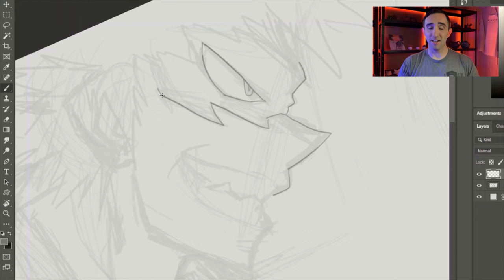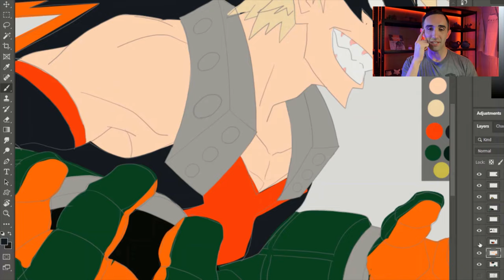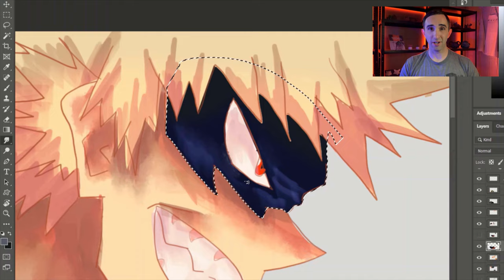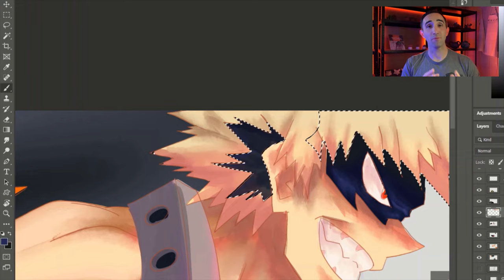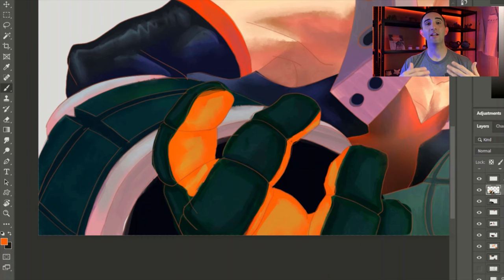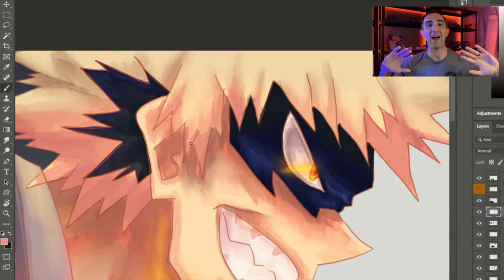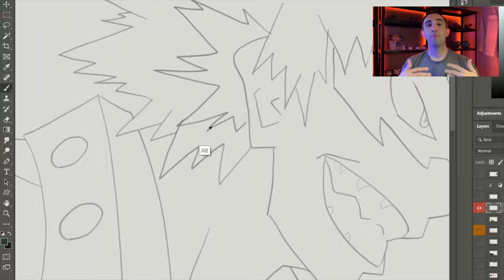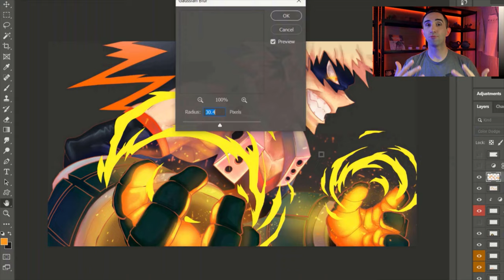Art teachers HATE anime…but not for what you think…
Why do art teachers say you shouldn't draw anime, and is it wrong to draw anime? So many teachers tell students don't draw anime in art class, but why? This is the ONLY video that will tell you the real, honest reasons why this problem exists. As an art teacher an anime appreciator, I can tell you what no one else can on this topic. Here, you'll learn the top reasons why anime artists have it rough in art class, and I think you'll be surprised at some of these reasons that you might not have ever thought of. Also, I hope you enjoy my speedpaint of Bakugo from My Hero Academia, since I think it's appropriate while we talk about anime art!

00:00 The most real advice on this topic
0:24 Fear of the unknown
0:53 No manual for this
1:44 Are you chasing this?
2:52 "I can't..."
3:42 Are you walling yourself in?
4:46 Are you color blind?
5:52 You might be missing these...
6:39 Kawaii overload 0;____;0
8:01 The best advice for anime artists